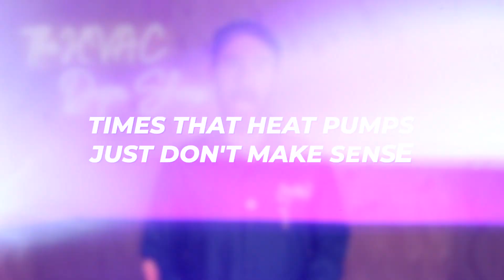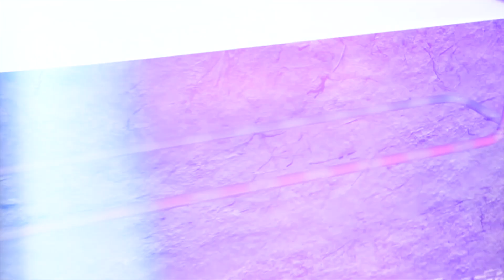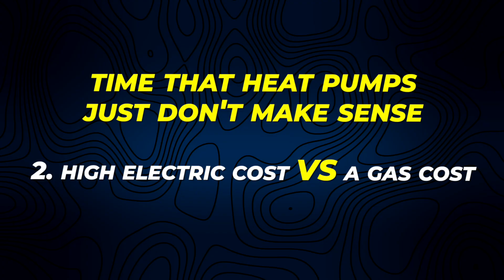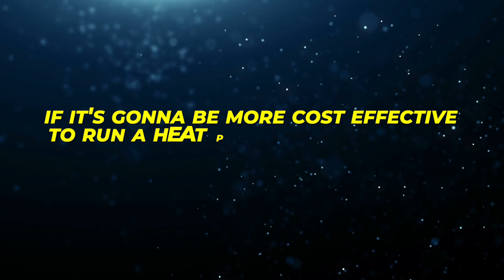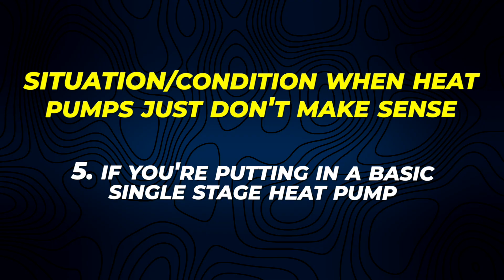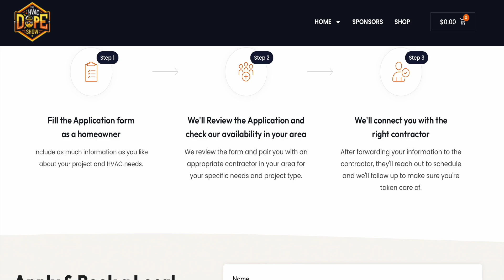When Heat Pumps Don’t Make Sense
In this video, we do a deep dive on the time ms when heat pumps just dont make sense, as well as which systems are best for your particular climate. The truth is that not all heat pumps work great in cold climates, and even some of them don't do well in hotter climates like Phoenix, AZ. The bottom line is a heat pump may not make sense for your specific situation and in this video we talk about when and why.